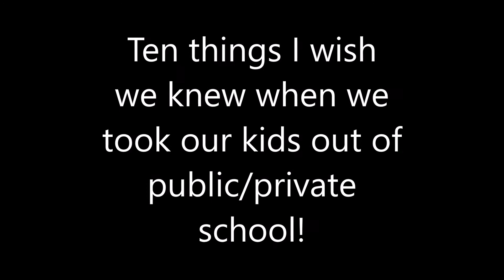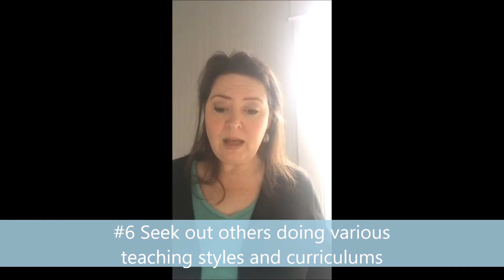10 ways to get started homeschooling your OLDER KIDS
We took our 6th and 8th grade daughters out of public then private school part way through this school year.  Here are ten things I wish I had known when we made our decision.  Maybe they will help you either avoid some of the challenges we met, or at least help you know that you're not alone!

Welcome to Sugar Bunny Boulevard!  I'm a 50 year old mother and grandmother to five children and two grandchildren.  My two youngest children (6th and 8th grade) are still in the home and we began our Homeschool Adventure in late October 2017 so we're very new to all of the ins and outs of curriculum, co-ops, rhythm, morning time, and all of the things that make homeschool awesome or awful.